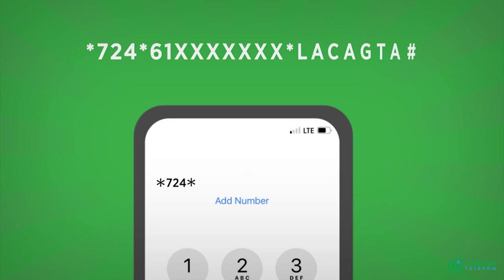Korneel Cali Xashi Cabdi "CXD iyaga oo dagaal ku jira ayay dhanka kale ciidayaan"